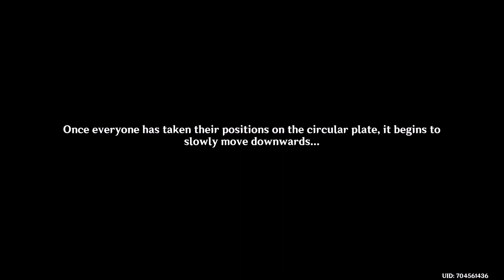SECRET ROOM! | Genshin Impact | Cataclysm´s Quickening Part 4 | STORY 4.1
THE MAIN ARCHON STORY IS BACK AND WE GOING THORUGH IT LETS GOOO!!